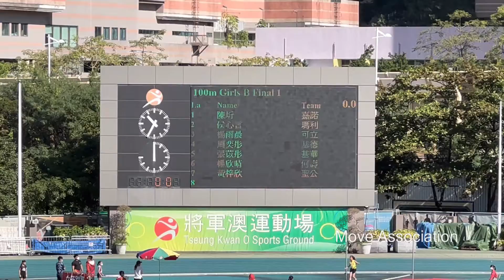2022 - 2023年度九龍北區小學校際田徑比賽 女乙Girls B100米第一組